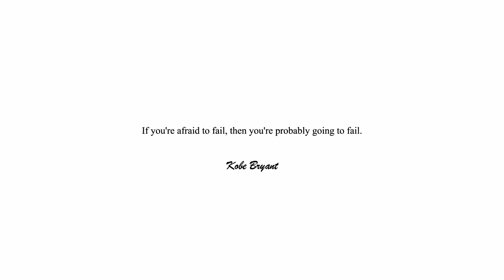Warzone Rebirth - [Don't Forget About This SMG!]